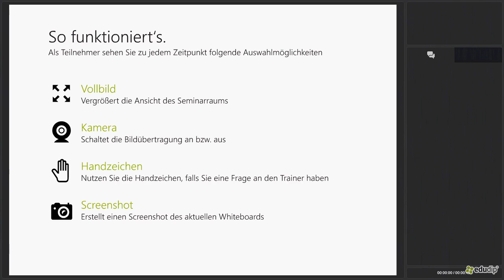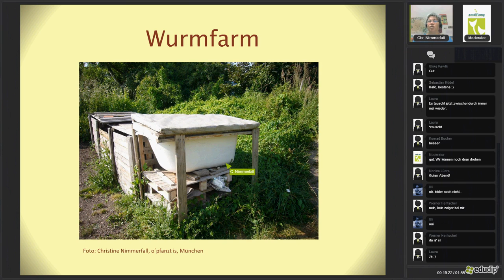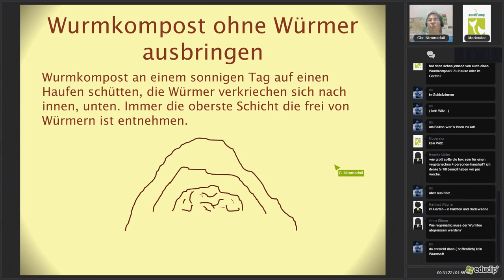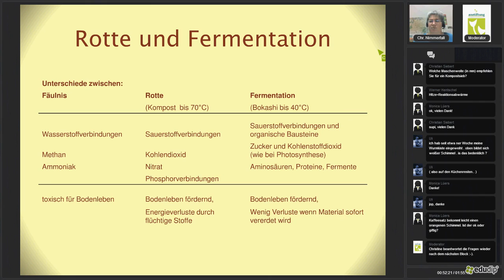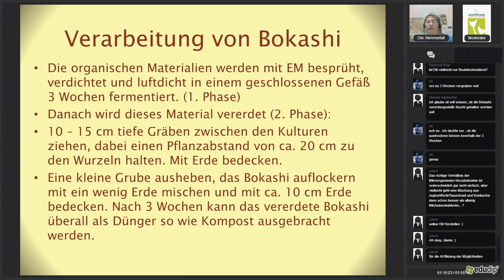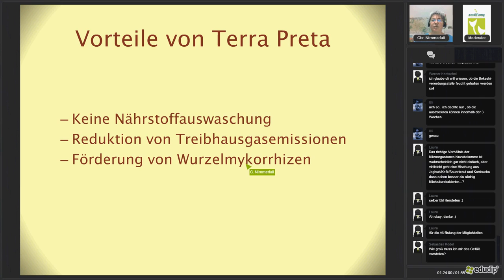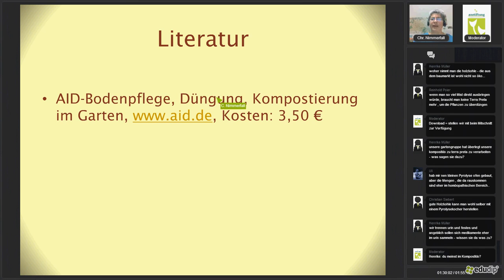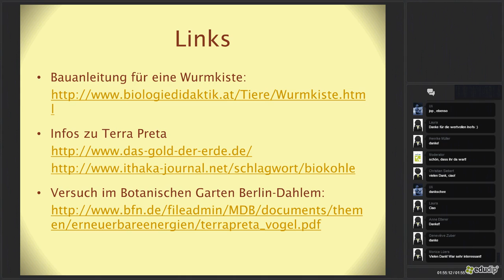Webinar: Kompost - Teil 2 (mit Christine Nimmerfall)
In diesem Webinarteil (2/2) ging es um ...

a) Wurmkompost
Welche Bedürfnisse haben die Würmer in einem geschlossenen Behälter und was schmeckt ihnen?
Wie verwendet man den anfallenden Wurmsaft?
Ausbringen des Wurmkompostes

b) Bokashi
Was ist Bokashi? Wie macht man es und welches Zubehör benötigt man zum Bokashieren?
Wie schafft man ein anaerobes Milieu für die Hauptakteure (Milchsäurebakterien, Photosynthese Bakterien, Hefen und fermentaktive Pilze)?
Wie wird Bokashi ausgebracht und gibt es Vorteile zum Kompostieren?

c) Terra Preta
Was ist Terra Preta und wie wird sie hergestellt früher/heute?
Wieweit ist dieses tropische System auf unsere Bedürfnisse übertragbar? Vor-/Nachteile